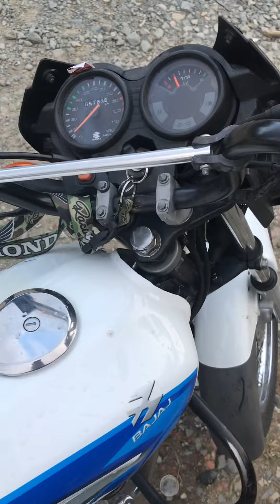Problemas con la bóxer ct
Después de estar ausente volvemos nuevamente